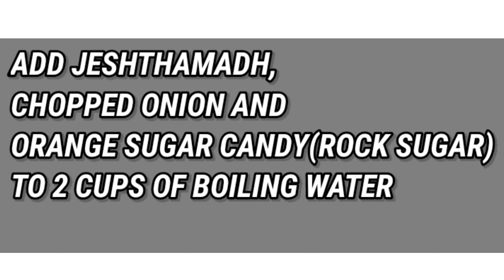POHA KAADHA (KASHAY) FOR DRY COUGH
Ingredients info - rock sugar also known as sugar candy / mishri / kallu sakkare(kannada) / khade sakar

Jeshthamadh- also known as sweet wood / godkast (konkani) / Mulethi / licorice root

Poha kashay helps with dry cough
To be taken in the morning on empty stomach
For 4-5 days